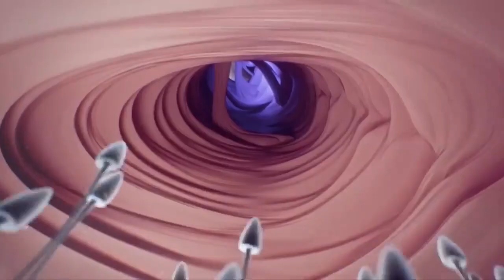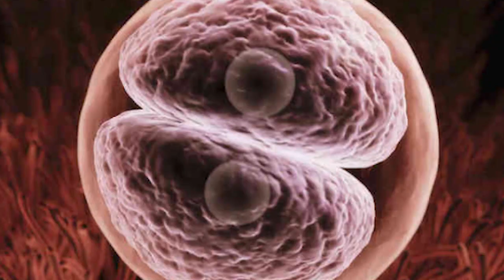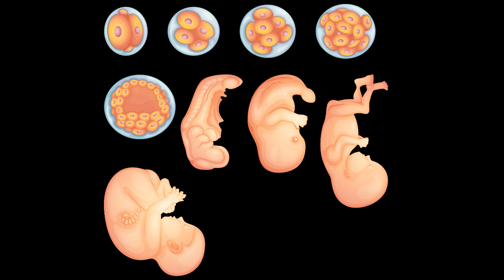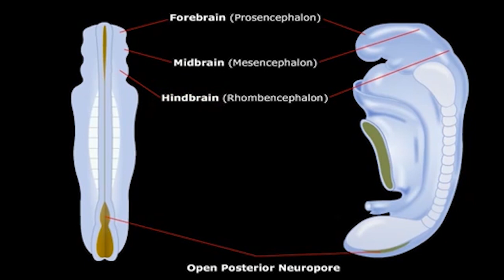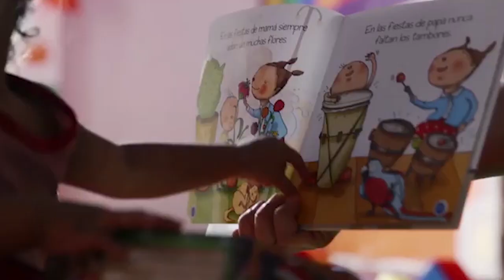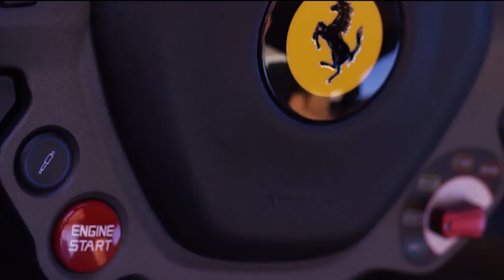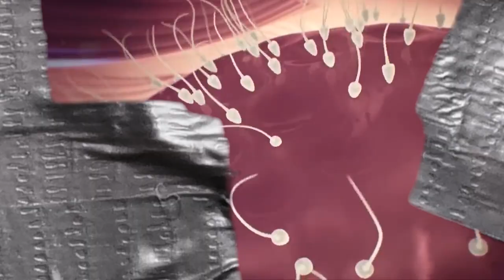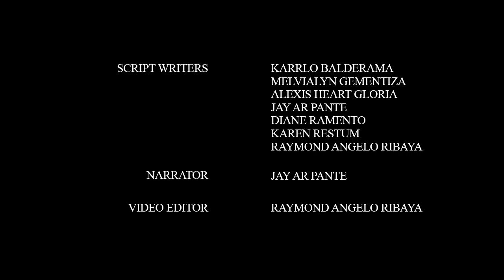SANTROCK'S 8 STAGES OF DEVELOPMENT AND DEVELOPMENTAL TASKS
The journey of life starts with a fascinating race of millions of sperm that thrives to reach a finish line, but only one can make it closer to the end. When it reached the peak, conception occurs. Half of man's and half of the woman's chromosomes combine, form a new human life. In just a single sperm that unites with an egg begins the story of all of us.

Based on Santrock's theory (2002), there are eight (8) periods that divides the human lifespan. It also discusses there the developmental tasks of a human in each period.

• Prenatal Period (from conception to birth)
• Infancy (birth to 18-24 months)
• Early Childhood (3-5 years old)
• Middle and Late Childhood (6-12 years old)
• Adolescence (13-18 years old)
• Early Adulthood (19-29 years old)
• Middle Adulthood (30-60 years old)
• Late Adulthood (61 years old and above)